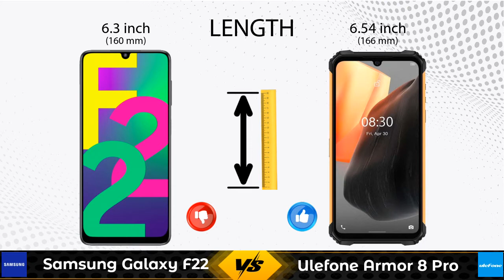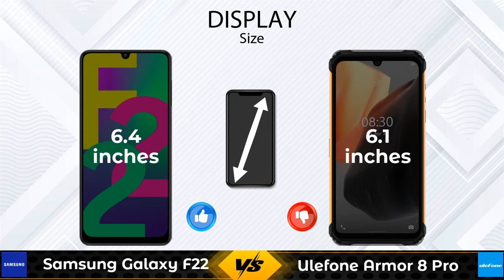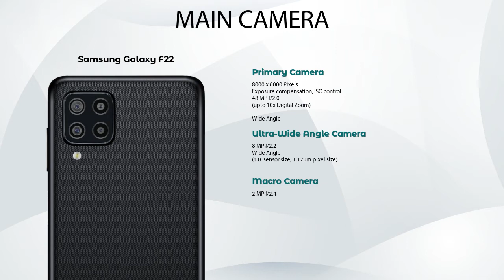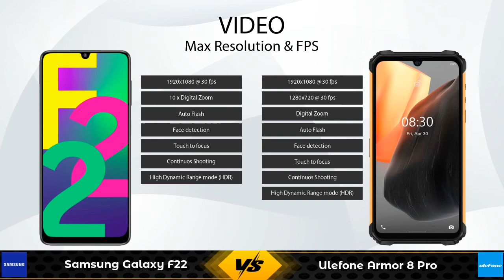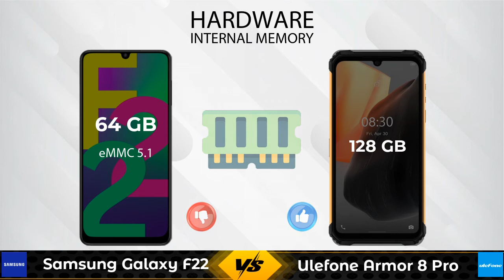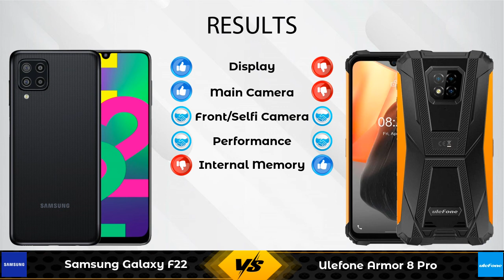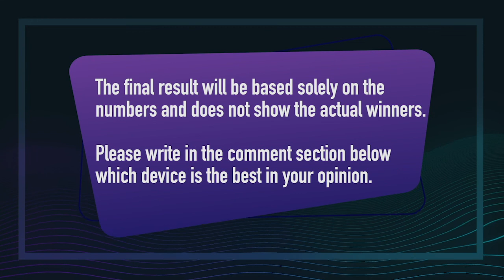Samsung Galaxy F22 Vs Ulefone Armor 8 Pro - Full Comparison [Full Specifications]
In this Video we are Comparing Samsung Galaxy F22 Vs Ulefone Armor 8 Pro with [Full Specifications].

Ulefone Armor 8 Pro 6 GB / 128 GB Details :
Brand : Ulefone  ,Lowest Price : 26500  , Release/Launch Date : 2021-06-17